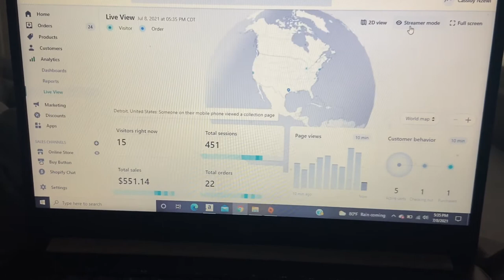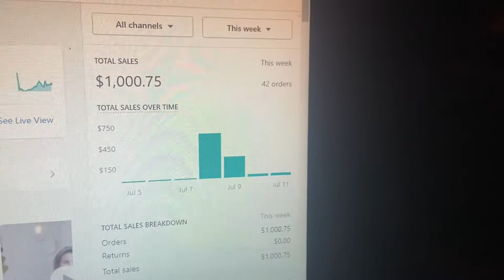a very CONFUSING week in my life/ Mini vacation , restock & MORE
Hey guys! I hope you guys enjoyed the video.

 FAQ
Age ? 20

Business instagram @Nonyesminks